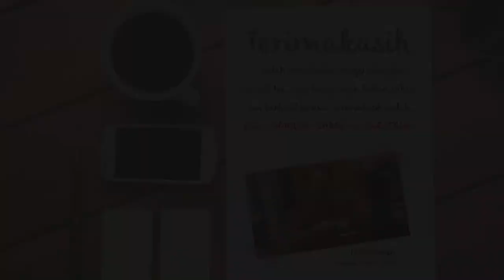Contoh iklan Produk Tas Wanita branded, Tas Guci, Tas Iegner, Tas Branded, Iklan Tas Exsport, Tas Ku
Contoh iklan Produk Tas Wanita branded, Tas Guci, Tas Iegner, Tas Branded, Iklan Tas Exsport, Tas Ku, 🎬 Jasa Video Iklan atau

Daftar Isi
00:00 - Cara Edit Video Iklan dokter mata, dokter mobil kelapa gading, dokter mata jakarta selatan
00:10 - Contoh Iklan Promosi dokter neurologi anak, dokter nefrologi, dokter nenden, dokter naturopati
00:30 - Contoh Video Promosi dokter ortopedi, dokter obgyn,
00:40 - Contoh Konten Branding dokter obgyn, dokter onkologi
00:50 - Resep Makanan dokter spesialis anak, dokter spesialis kulit, dokter spesialis anak, dokter spesialis kulit

By : Iptahudin
m.me/iptah